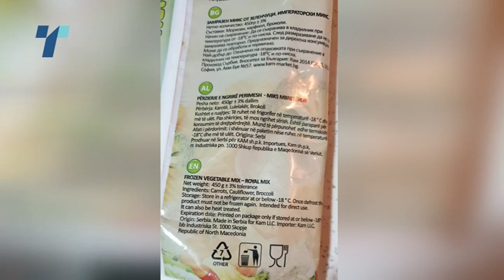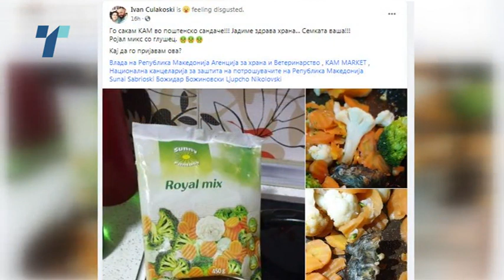Битолчанец пронајде глушец во замрзнат зеленчук